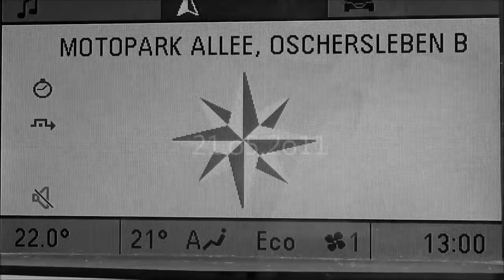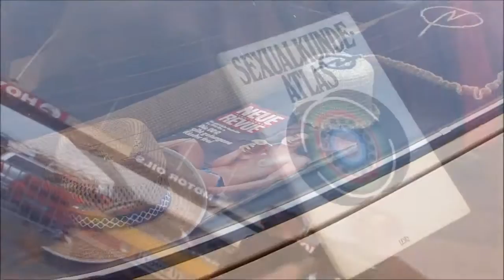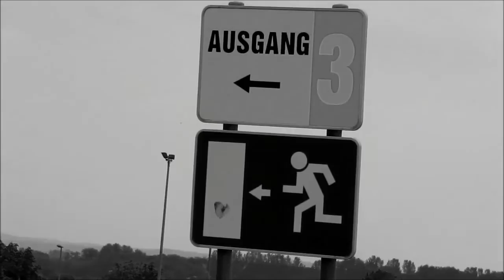Concentracion Oschersleben Opel Meet 2o11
Oschersleben se encuentra cerca del río Bode , 24 kilómetros al sur oeste de Magdeburgo en una región llamada Llanura de Magdeburgo.Alemania